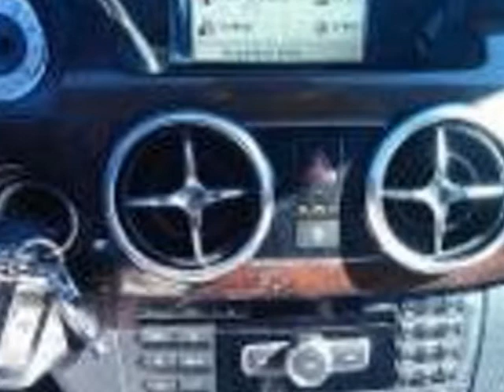2013 Mercedes-Benz GLK GLK 350 SUV - Linden, NJ